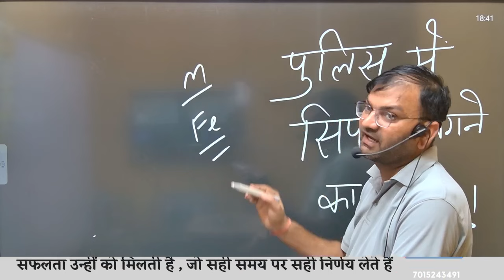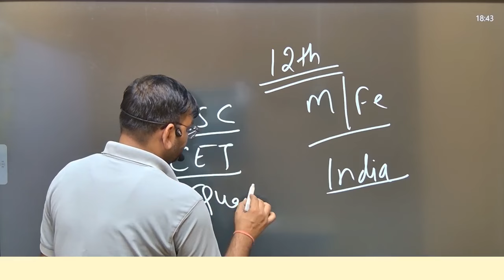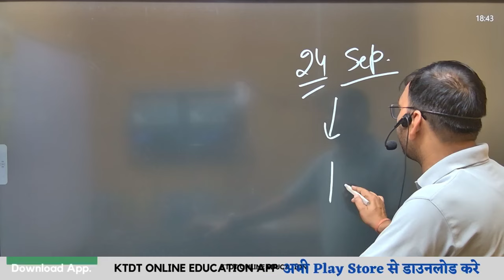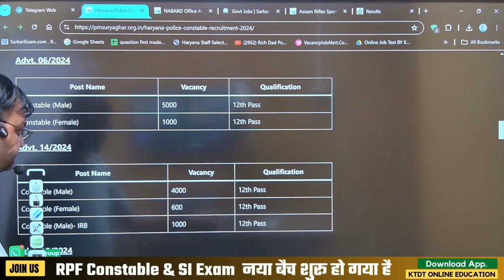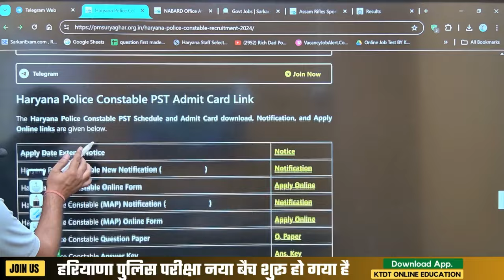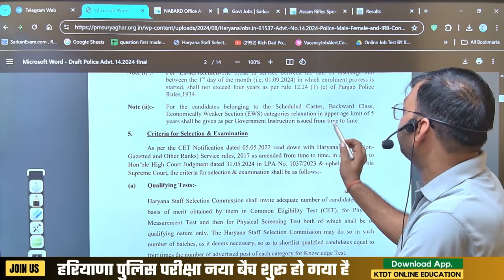Hssc New Notice - Haryana Police Bharti Good News अभी अभी आई ताजा खबर - जल्दी देखलो सभी - KTDT